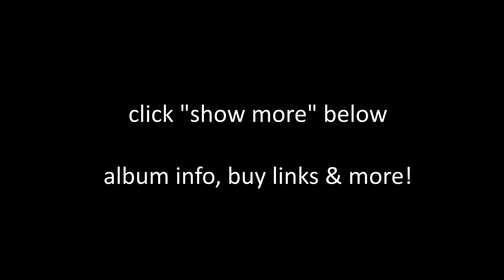Deva Premal - Into Silence (90-Second Sampler)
90SecondSampler of Deva Premal’s Into Silence.

Into Silence, released June 1st, 2008
Listen to the full album:

Track Listing
1. Aad Guray (Dakshina)
2. Om Namo (The Essence)
3. GATÉ GATÉ (Love is Space)
4. Om Ram Ramaya (Embrace)
5. Om Hraum Mitraya (Dakshina)
6. Om Mani Padme Hum (Love is Space)
7. Om Asatoma (The Essence)
8. Guru Rinpoche Mantra (Dakshina)
9. Moola Mantra (Incantation)

About Deva Premal
Deva Premal has released 14 albums with her partner, Miten. She is a classically trained singer and musician known around the globe for her serene, sacred chants. Raised in a German home permeated with Eastern spirituality, Deva Premal was chanting the Gayatri Mantra by age five and has practiced meditation throughout much of her life. The healing effects of her music are informed by her training in shiatsu, reflexology, craniosacral therapy, and massage. Many of her records have topped the New Age charts including The Essence, Love is Space, Embrace, and Dakshina.

About Into Silence
Deva Premal, international superstar of sacred chant, offers a soothing compilation of some of her most popular, divine, meditative chants and mantras to help you “awaken the longing in your heart amidst the blessed space of silence.” Praised by His Holiness the Dalai Lama as “beautiful, beautiful music.”